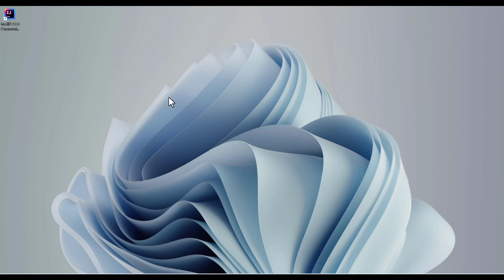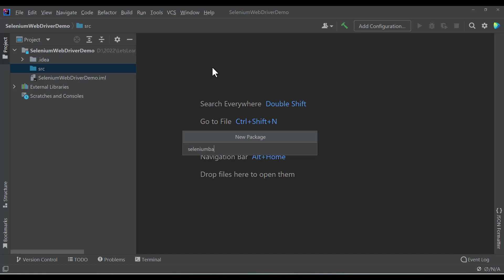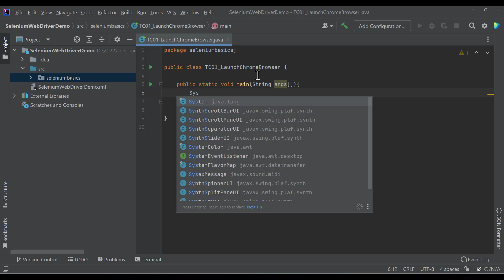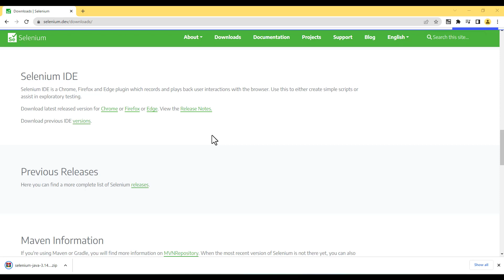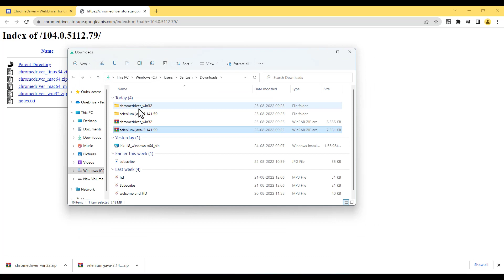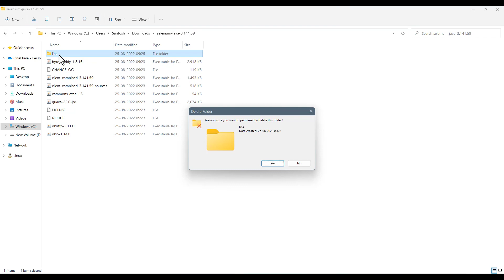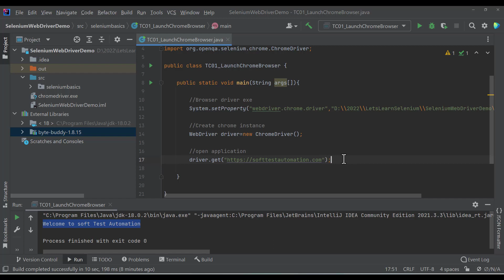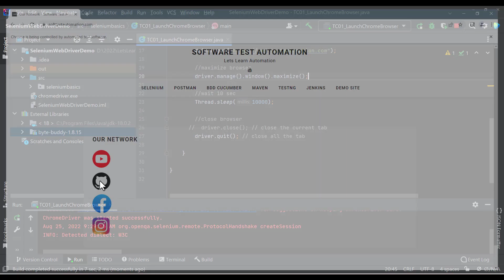Create Java project in IntelliJ IDEA and configure Selenium WebDriver and Launch chrome browser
RoboticQA
Robotic QA
robotic qa